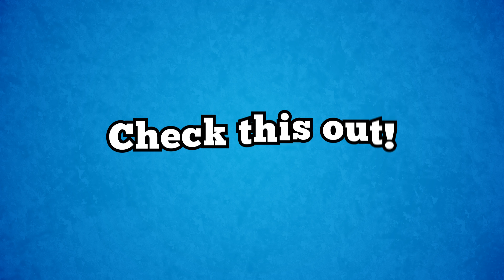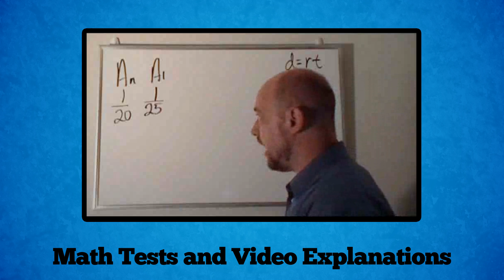Crack the DAT - Dental Admission Test Preparation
Dental Admission Test (DAT) Preparation. Crack the DAT will help you achieve stellar DAT scores on your upcoming Dental Admission Test. See why pre-dental students rely and depend on us for the past decade for their DAT.